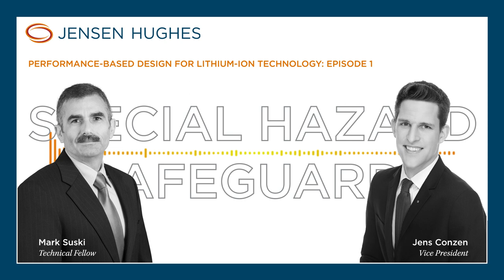Performance-based Design for Lithium-ion | Special Hazard Safeguards | Jensen Hughes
Join our expert team for part one of a three-part podcast series on lithium-ion technology, risks and hazards, as well as codes and performance-based solutions with a particular focus on the needs of the automotive industry.